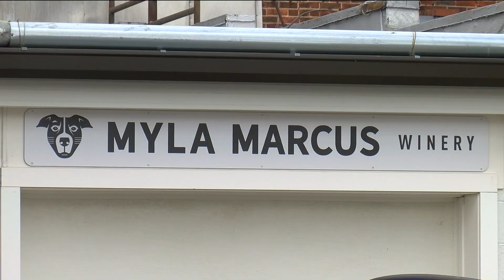Myla Marcus Winery celebrates 2024 and six years of business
A Wood County winery reflects on its six years of business and how it all began with a childhood friendship.